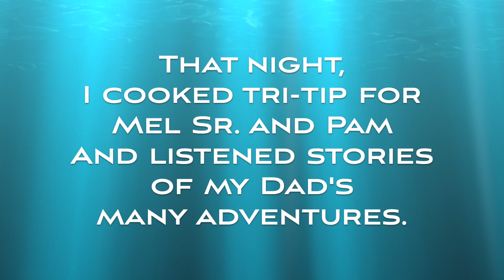MOJAVE DESERT DREAMING - PART 4 - WIDE OPEN SPACES - PARKER BASS FISHING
It's day 6 of Mel's bass fishing expedition across the Mojave Desert and he re-discovers the value of wide open spaces.

🎵 Track Info:

Title: Smile Quiet Looking Up by Puddle of Infinity
Genre and Mood: Ambient + Happy